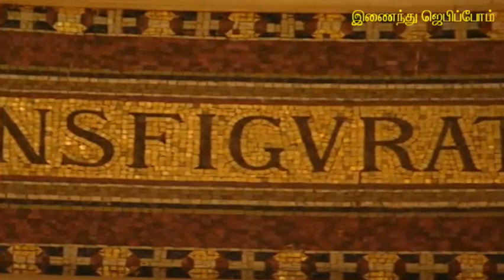|Consecration Day| "ஆண்டவரைக் காணிக்கையாக அர்ப்பணித்தல்" செவ்வாய் by Fr. Y. Arockiadoss SVD